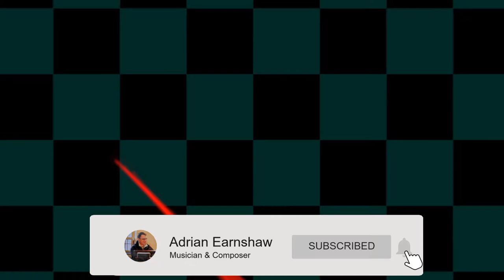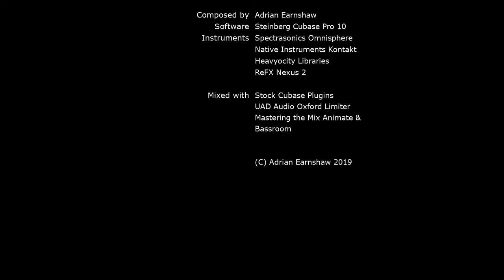Dark Matter Mystery - Electronic Music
This is your friendly weekend trip into the cosmos once more. This track is is a nice relaxing ambient/electronic tune with a floating melody line.

Due to some issues I am experiencing with Softube Console 1 I took the stock plugins from Cubase for a little spin. Just the EQ and compression models before adding the fairy dust of Oxford Limiter.